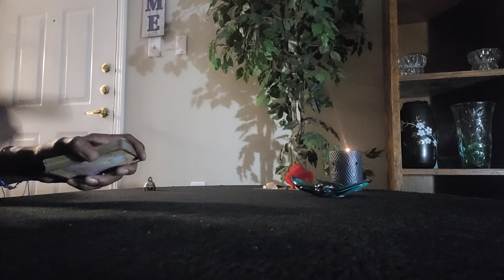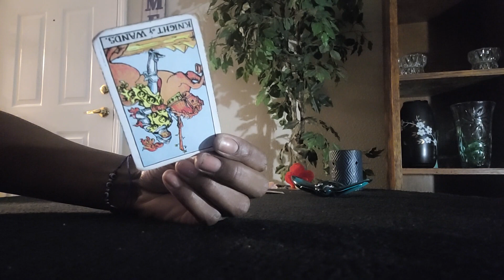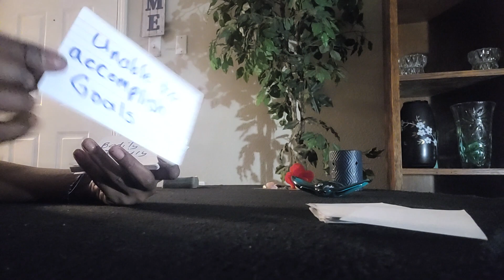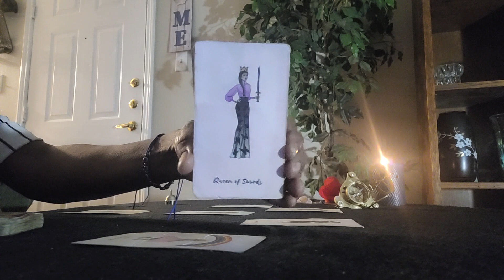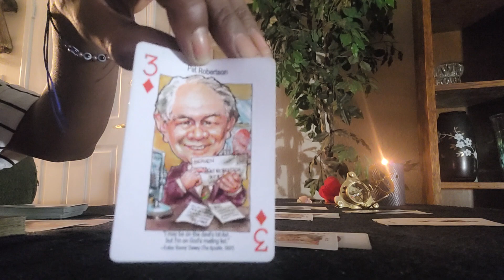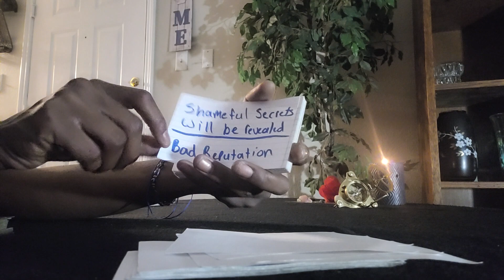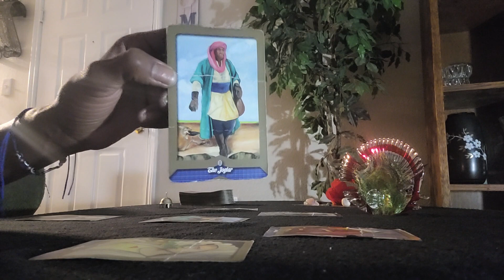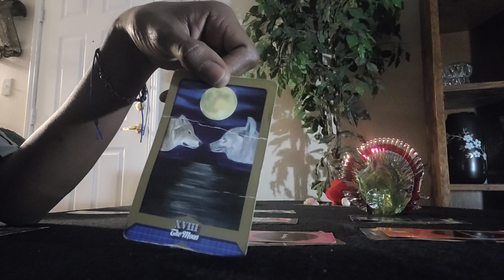🔮Pick a Card 🪄 Their karma for purposely trying to mislead you 🧿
The Stingray ~ 00:37
The Sextant ~ 27:31
The Butterfly Fish ~ 58:30

To schedule a personal reading or leave a topic suggestion, please email requests to: